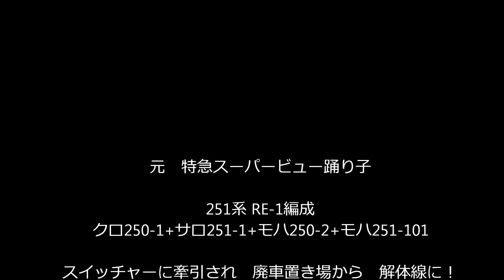ｽｰﾊﾟｰﾋﾞｭｰ踊り子 251系RE-1編成 展望ｸﾞﾘｰﾝ車他4両 解体場に移動、解体へ！2020.7.13 JR長野総合車両センター panasd 1830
2020年3月14日のダイヤ改正で廃車となった特急スーパービュー踊り子251系RE-1編成は7月1日～2日にかけ　長野総合車両センターに廃車回送された後　廃車置き場に10両編成の内　クロ250-1+サロ251-1+モハ250-2+モハ251-101の4両が留置されていました。先に解体作業が行われていた251系RE-2編成の解体が終了したので　7月13日午前スイッチャーに牽引され解体線に移動しました。2020年7月13日（月）撮影。
＊翌14日午前には251系RE-1編成の3号車から解体が始まりました。